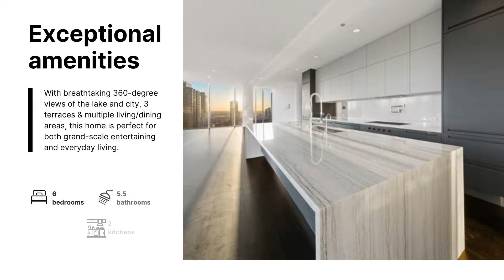FEATURED LISTING 4 E Elm St Unit 20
Private elevator access ushers you into this 6600 SQ.FT. full-floor penthouse at the coveted 4 E Elm building in the heart of the Gold Coast.

4 E Elm St Unit 20 | Chicago, IL
6 Beds | 5 Baths | 1 Half Bath

With breathtaking 360-degree views of the lake and city, 3 terraces, 6-bedrooms, 5.1-bathrooms & multiple living/dining areas, this home is perfect for both grand-scale entertaining and everyday living. The stunning kitchens and wet bar feature full-height Florense cabinets, waterfall countertops, Subzero, Wolf, and Miele appliances. Bountiful configuration options are available with plenty of space for an in-home gym, theater, and/or offices. Enjoy the highest quality designer home with full-service luxurious amenities; an outdoor pool, whirlpool, sun deck, fitness center, screening room, clubhouse lounge, and 24-hour doorman, all within walking distance to the best that Chicago offers, from the exclusive shops on Michigan Avenue to the plethora of restaurants and bars to enjoy. 3 Deeded Garage Parking spots included.

JDC Group | COMPASS

JULIE CHESNE - Founding Member ABR, CLHMS, CRS, GRI, RENE, SRES

CHRIS CHESNE - CDPE, ABR, NRES

🏡 Guiding you home to peace with integrity.